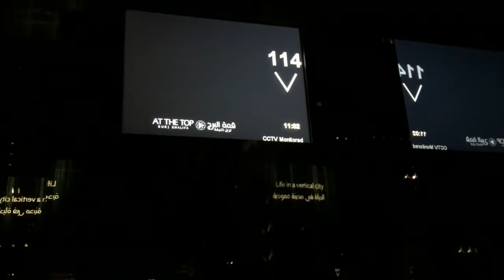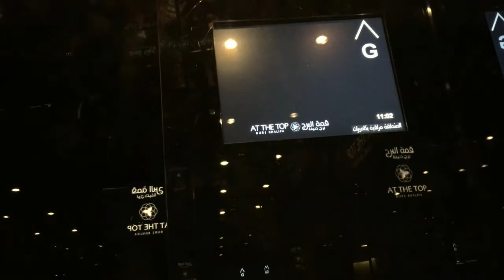DUBAI 2017 TRIP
Dubai trip with my family in 2017 in December.